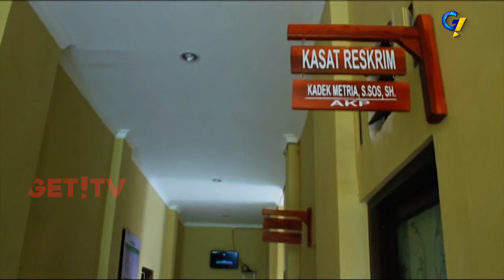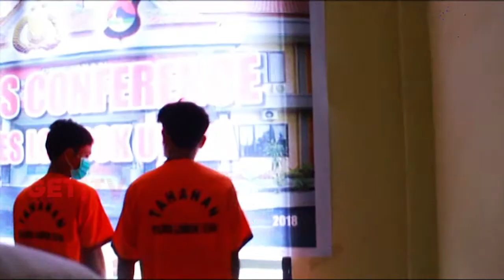GET! NEWS 25 JANUARI 2018